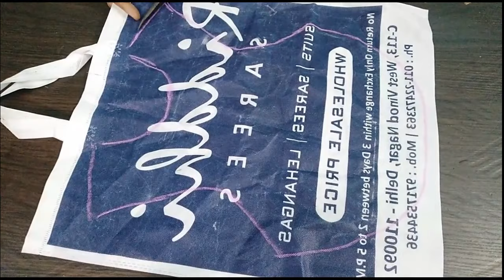Make A Baby Bib/Baby Apron With Cloth At Home l पुराने कपड़े से बेबी बिब/बेबी अप्रेन घर पर ही बनाएं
I will be thankful and grateful.Lots of love to you all.